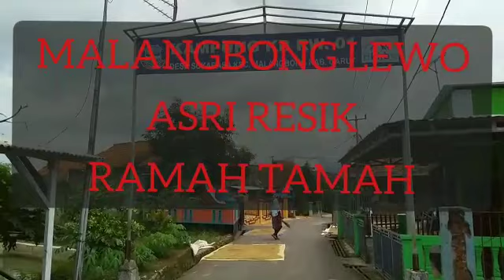lewo malambong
Video dari Topan Cahya